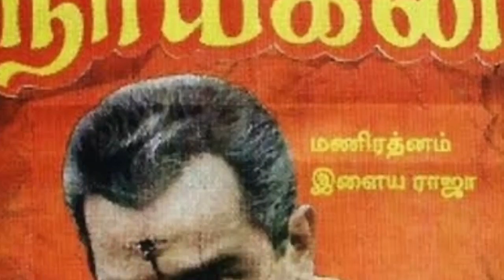தேசிய விருது வாங்கிய தமிழ் நடிகர்களின் பட்டியல்.! National award winning Tamil actors list.!